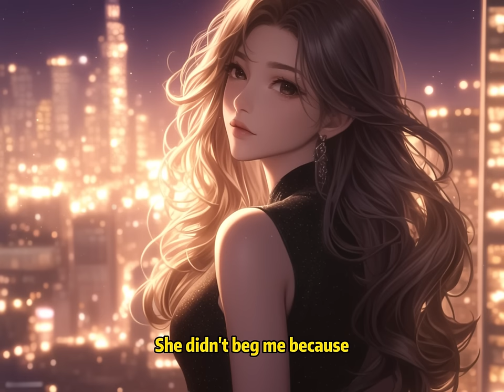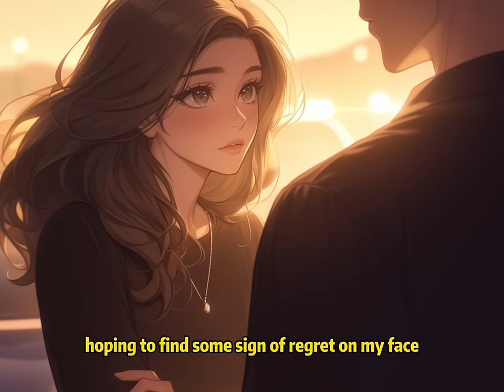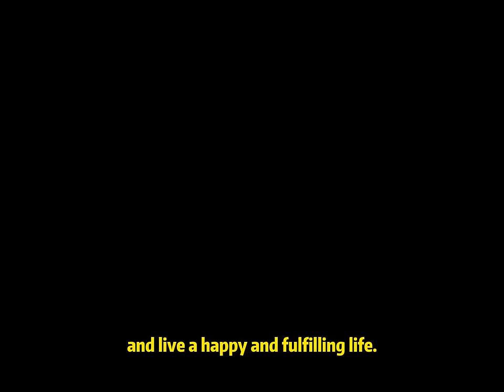📕The FL Left Me for the Second Lead at Our Wedding. I Decided to Stop Being the Main Character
📖 Story Synopsis:
Joanna abandoned me once again for Ezekiel.
This time, it was at our wedding.
As I watched her back fading away, a robotic voice suddenly echoed in my mind:
"This is the 100th time the female lead has abandoned you for the male supporting character. Do you wish to stop being her male lead?"
"Yes."
"You can now choose a new male lead for the female protagonist."
"Ezekiel."
Since these childhood sweethearts can't let go of each other, let's seal their fate together.